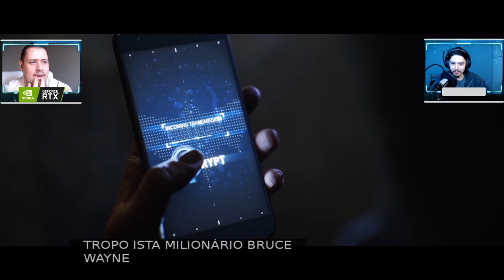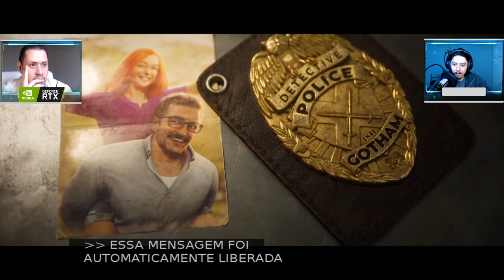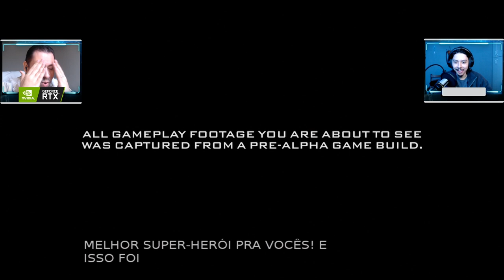HYPE EXPLODIU! BATMAN GOTHAM KNIGHTS ANUNCIADO COM GAMEPLAY E JANELA DE LANÇAMENTO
No vídeo de hoje reagimos ao anúncio e também gameplay de Batman Gotham Knights, anunciado no DC Fandome. Hype foi para as alturas, minha gente. Vem conferir tudo com a gente!

Nosso PC Gamer:
Microfone: HYPERX QuadCast
SSD: TeamGroup T-Force Delta 500gb
VGA: NVIDIA GeForce RTX 2070 Super
Fonte: Corsair TX850 W
Proc: Intel Core i7 4790k 4.0Ghz